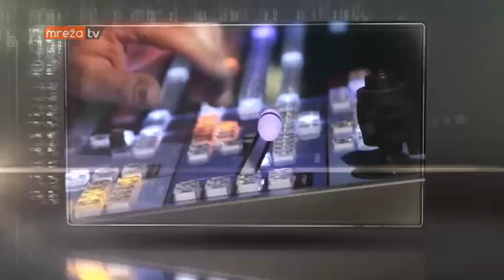GLAVOM KROZ EKRAN 16.06.2017.